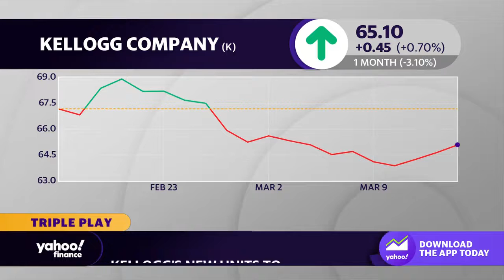Kellogg’s announces split into Kellanova and WK Kellogg Co. by end of 2023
The Yahoo Finance Live team discusses Kellogg's plans to split into two companies.